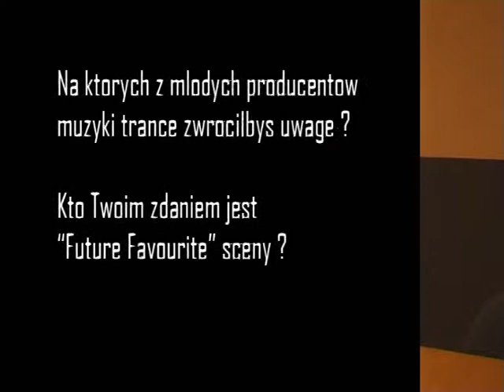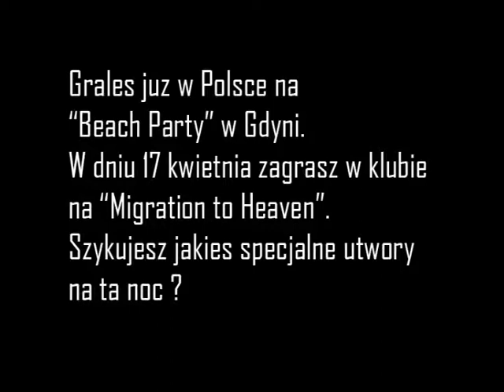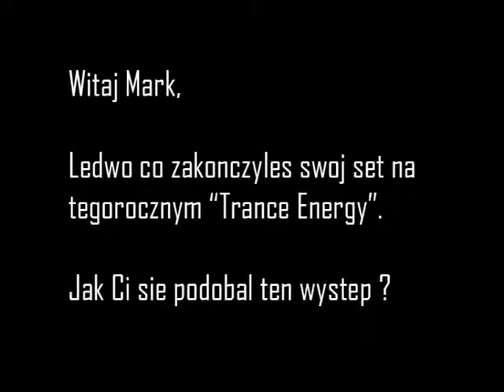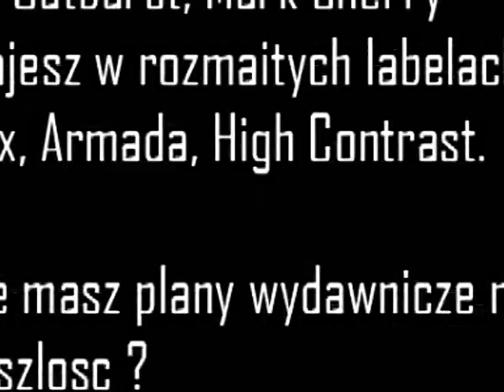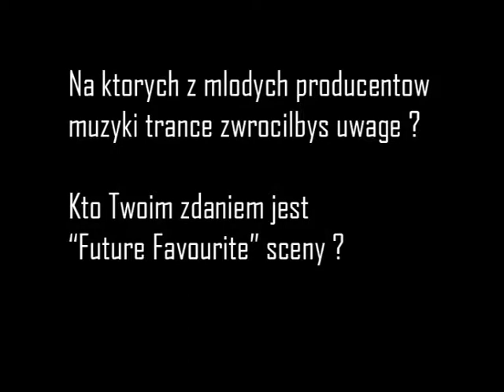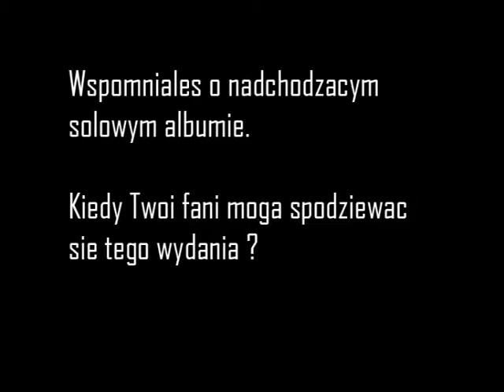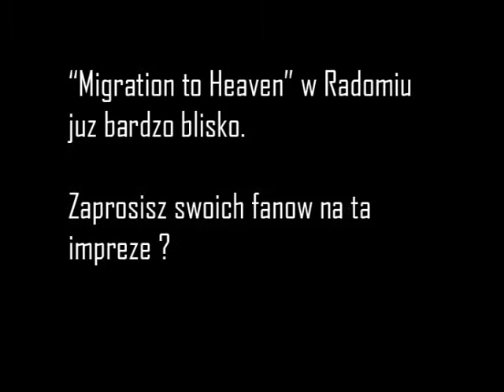iTrance.pl - Mark Sherry - Trance Energy - Interview